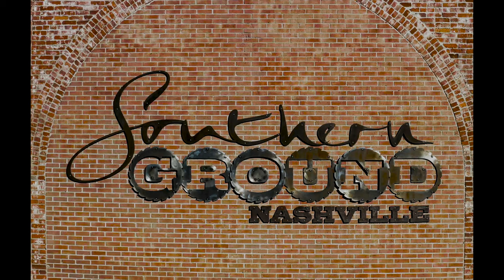Southern Ground Small Room in the Live Room